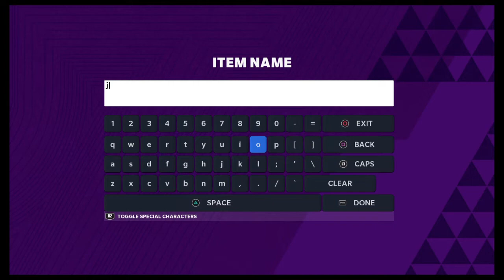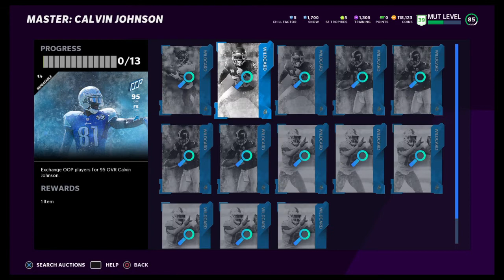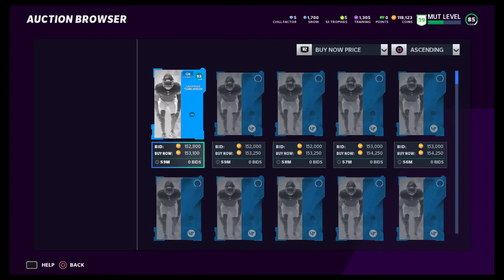How to Get 95 OVR Deion Sanders and 95 OVR Calvin Johnson OOP Madden 21 MUT Tips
Two beasts from the best program in allllllll of MUT are here. Calvin Johnson and Deion Sanders are going to be big pickups for any team but hey cost a pretty penny. See you soon!